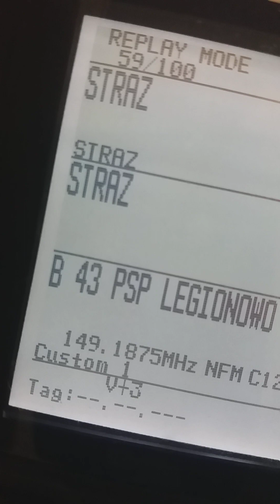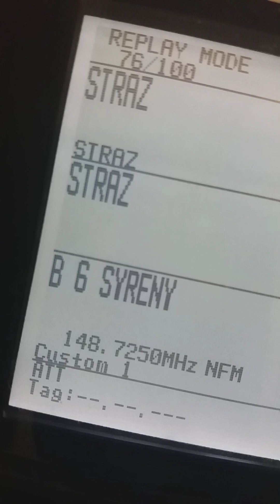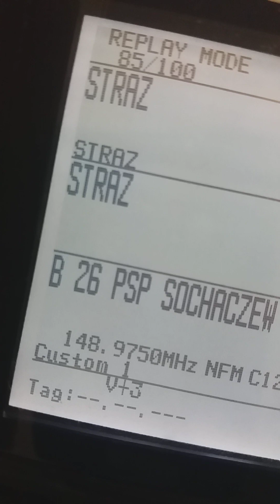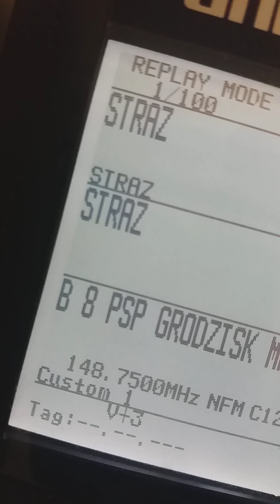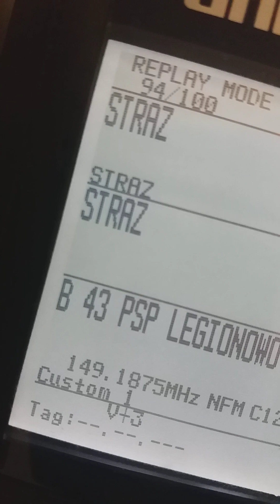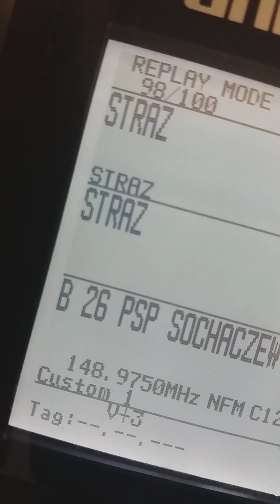Podczas dużych ćwiczeń straży pożarnej doszło do wypadku część druga.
W ośrodku dla uchodźców w Dębaku w dniu 5 października 2023 roku odbywały się duże ćwiczenia straży pożarnej i innych tak zwanych służb o kryptonimie DĘBAK 2023.Nagrania z rozmowami z akcji opublikuje na kanale AUDYT RADIOWY na YT. Z całą stanowczością muszę pokazać Państwu, że taki ośrodek jest rozpracowywany przez wywiad rosyjski. Wywiad gromadzi na jego temat wszelkie informacje o jego zabezpieczeniu technicznym co może się przydać do wywołaniu niepokojów czy nawet pożaru który powstał w wyniku działania nieznanych sprawców. Dzięki temu, że ambasada rosji prowadzi stały nasłuch wszelkiej transmisji radiowej w tym tej nie zaszyfrowanej wszelkie informacje o sposobie działania w tym sposobie działania straży pożarnej w wypadku zagrożenia na tym strategicznym obiekcie specjalnie chronionym będącym pod opieką polskich tak zwanych służb wywiad rosyjski dostaje na tacy. Gdyż nie tylko słucha sobie radia ale każda informacja jest gromadzona oraz przetwarzana czyli korelowana czyli dopasowywana od informacji z innych źródeł. Takie ćwiczenia prowadzone przy użyciu środków łączności radiowej bez szyfrowania i ochrony kryptograficznej w obecnej sytuacji związanej z wojną wręcz współpraca z wywiadem rosyjskim .Sprzęt na którym to słychać to zabawka którą nawet bawią się nieletni. rozumiem, że skoro słucham sobie straży jak ten młody człowiek i robi to praktycznie każda pomoc drogowa w Polsce to w straży nie dochodzi do wycieku informacji niejawnych o klauzuli zastrzeżone do tych o stanie obronności Polski przecież każdy słuchać może ale nie może o tym nikomu mówić... To jest oficjalne stanowisko Komendanta Głównego Państwowej Straży Pożarnej w sprawie wycieku informacji niejawnych ze straży pożarnej. ŁOWCY SKÓR łowią holownicy mają źródło darmowej i pewnej informacji o miejscach kolizji i wypadków pochodzących z wycieku informacji o klauzuli zastrzeżone gdyż taka informacja jest objęta ochroną informacji niejawnej na podstawie ustawy przez Policję Za udostępnianie takiej informacji kilkunastu policjantów z Komendy Stołecznej zostało wydalonych ze służby i prawomocnie skazanych ... za to co strażacy wykonują codziennie Ochrona informacji niejawnych to system który jest tak silny jak słaby jest najsłabszy element. Pytanie czy podczas ćwiczeń DĘMBAK 2023 gdzie ćwiczy się również niejawne procedury podczas takich akcji straż pożarna chroniła te informacje niejawne ?

Podczas ćwiczeń doszło doszło w wypadku drogowego z udziałem dwóch samochodów straży pożarnej. Uszkodzenia są tak duże, że rozważana była decyzja o wycofaniu tych pojazdów ze stanu PSP gotowych do akcji.